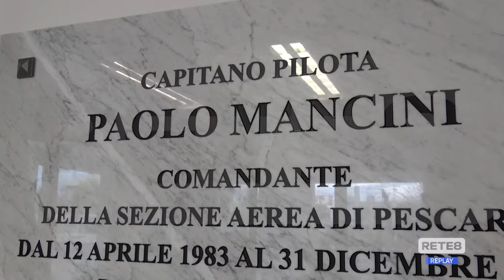Pescara - Ecco la nuova sede della sezione aerea della GdF